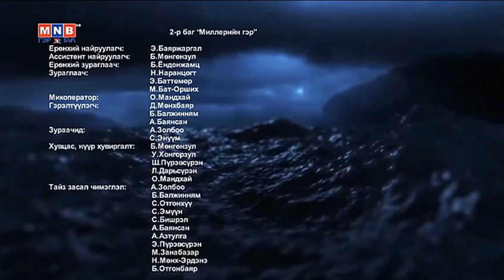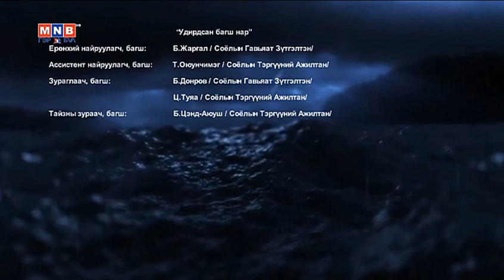Хар санаа хайр сэтгэл жүжиг (2017) -